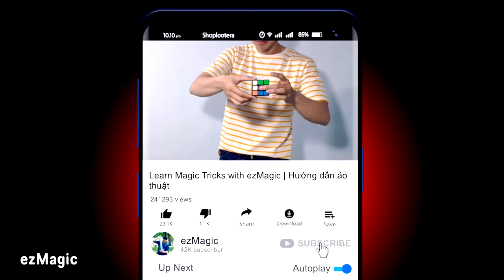1 SEC to Solve Rubik Cube Super Cool Magic Trick With Rubik Cube You Can Do720P HD